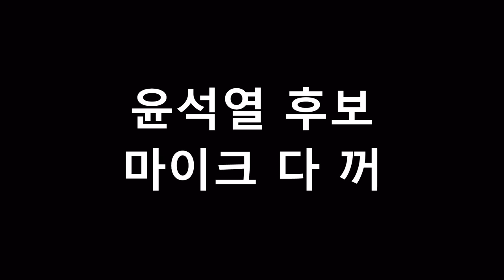마이크가 안나오면 드러나는 성격 차이..이재명 vs 윤석열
- 윤석열 후보 부분의 영상출처: SBS, 상어포유튜브

팩트TV 보도채널 추진 트레일러 방송
팩트TV플러스 제작 후원=보도채널 예비시청자위원 가입

*영상출처: SBS,상어포유튜브